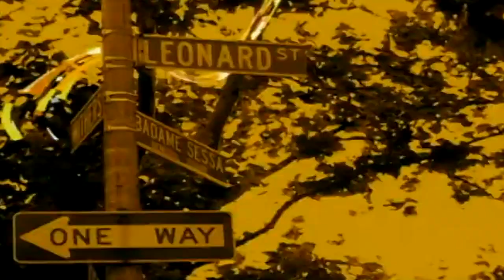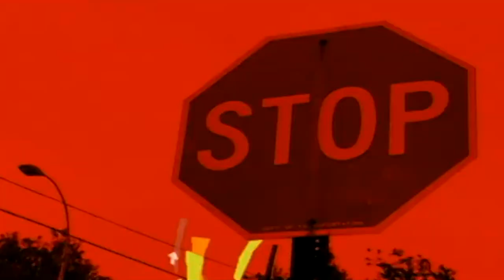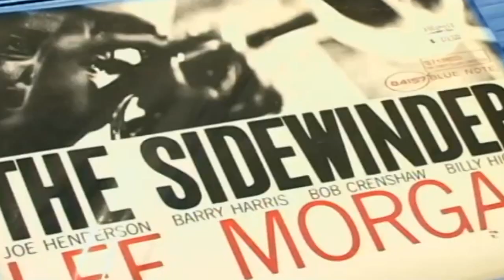Madlib - Slim's Return